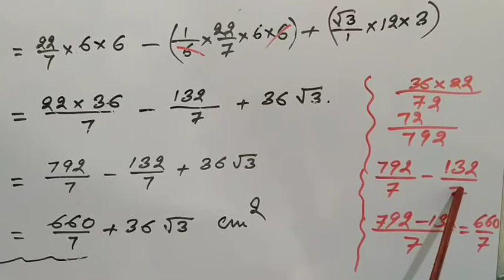Finding Circles area related Problems part 2